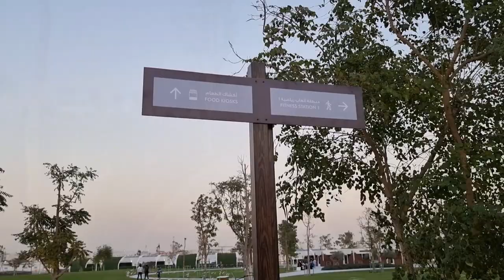ഇങ്ങനെ ഒരു Park ഇതാദ്യം|Al Gharafa Park Qatar|World's First Air Conditioned Park|MrUnbox Travel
Location Of Al Gharafa Park-

Gears Used :
📽️ Cameras:-Samsung S21 Ultra ,Huawei Mate 20pro

📷 Sony ZV-1 Buy

Software:-Final Cut Pro, Kinemaster Pro,Canva,Pixellab&Snapseed